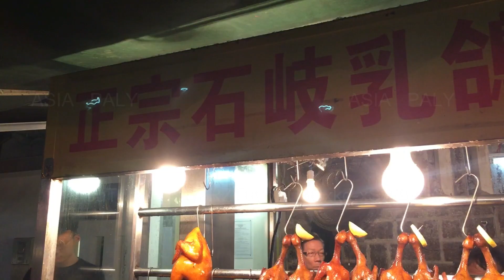Marinated 、Siu Mei Car stall - Macao Food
滷水、燒味車仔檔 - 澳門美食    雞翼、滷水乳鴿、燒鴨、叉燒、燒乳豬、等等
Roasted suckling pig, roast duck, barbecued pork, brine pigeon,
chicken wings, duck gizzards, etc.